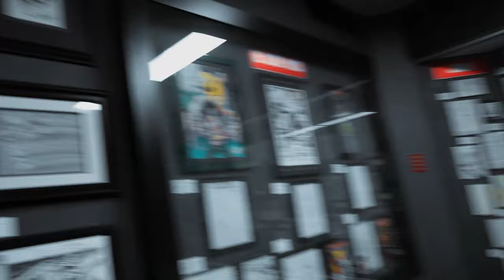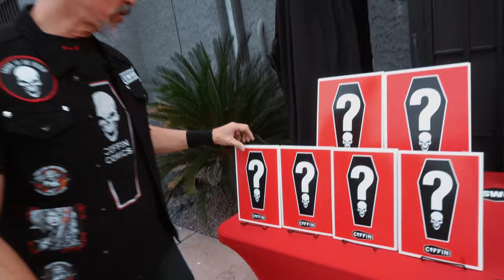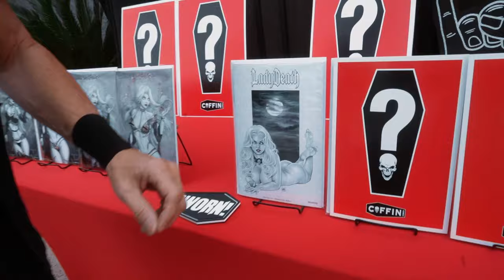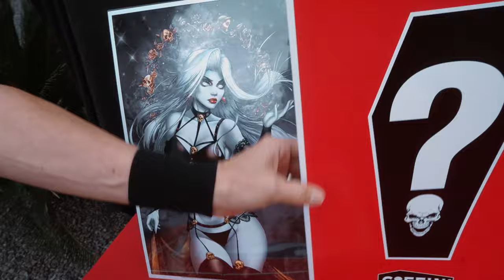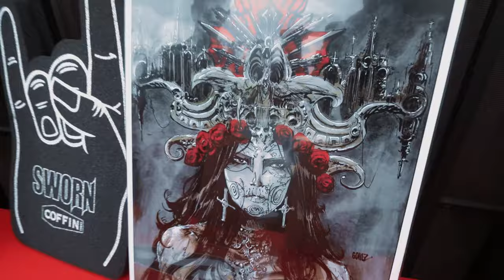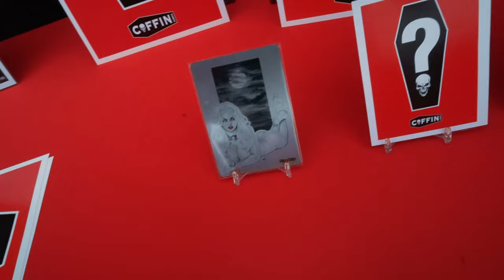Brian Pulido Reveals the Blackest Friday Exclusives Starting Wednesday!!!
Sign up for the Coffin VIP Mailing list to get all the details

GET CONNECTED!